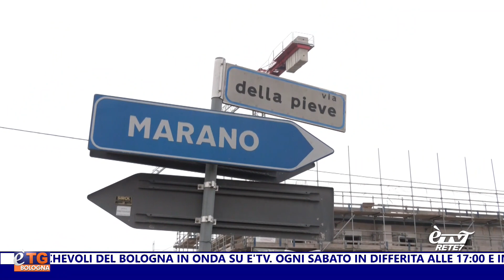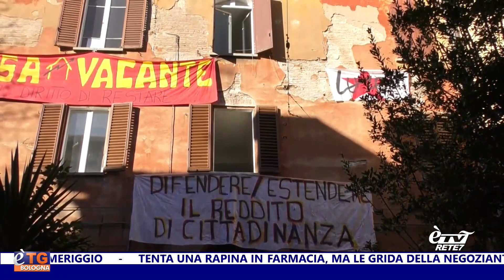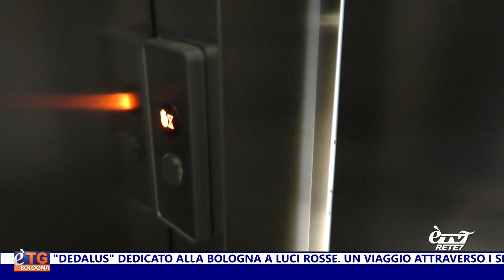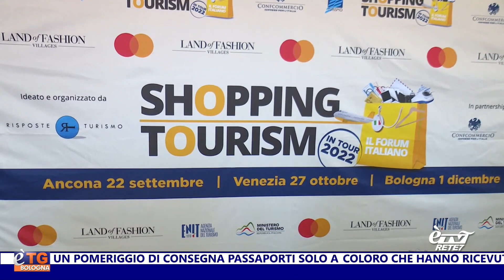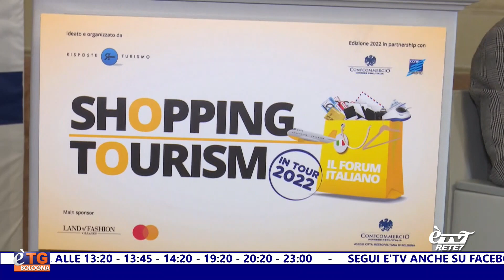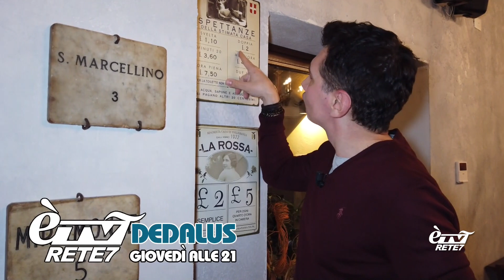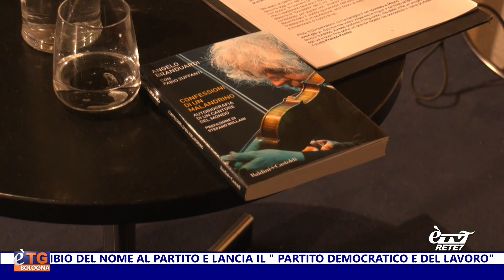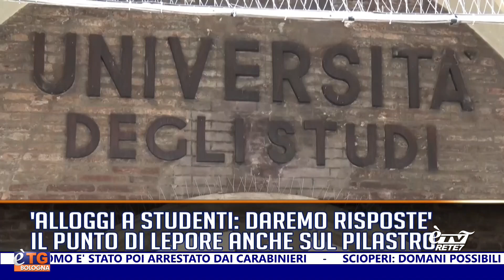eTG Sera 01/12/2022